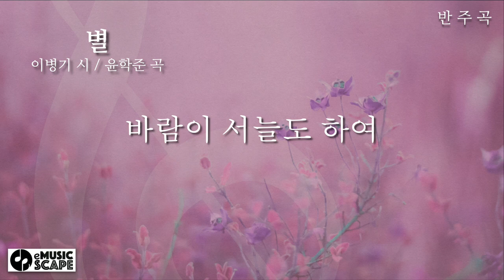한국가곡 "별" G조 피아노 반주 Instrumental